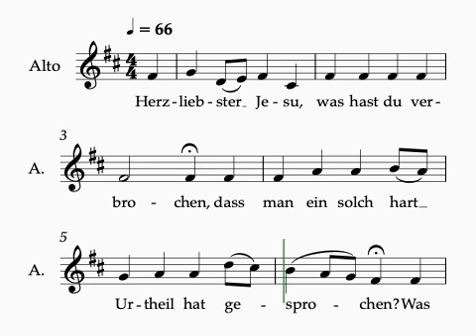Bach St. Matthew Passion Part 1- #3- Herzliebster Jesu 1 staff alto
Bach St. Matthew Passion
Part 1-
Movement 3- Herzliebster Jesu
1 staff
alto
piano accompaniment